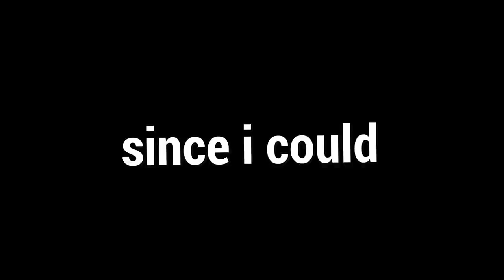A Build Mais Altruísta Do Jogo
Fala galera!! Mais um vídeozinho e dessa vez de SURVIVOR! Trouxe uma das builds mais altruístas do game junto de partidas insanas, espero que gostem :D.

👇🏻 Capítulos 👇🏻

👉🏻 0:00 Introdução
👉🏻 1:27 1° Partida
👉🏻 11:47 2° Partida

👇🏻 Sociais 👇🏻

👇🏻 Membro 👇🏻

👇🏻 Músicas Utilizadas 👇🏻